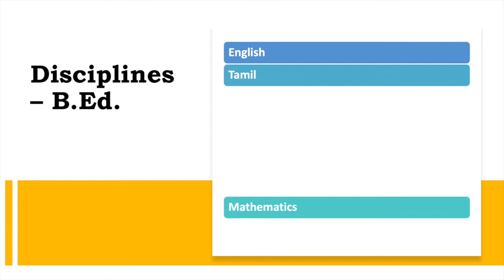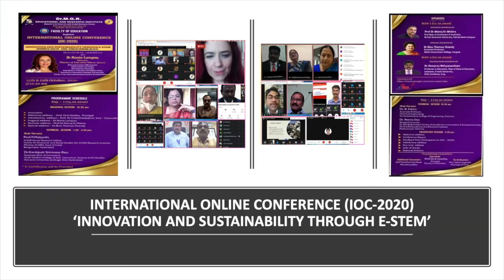Faculty of Education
Faculty of Education From Dr.M.G.R. Educational and Research Institute, Maduravoyal, Chennai